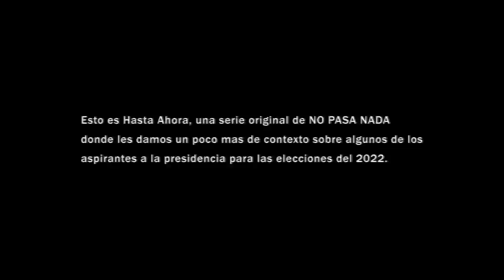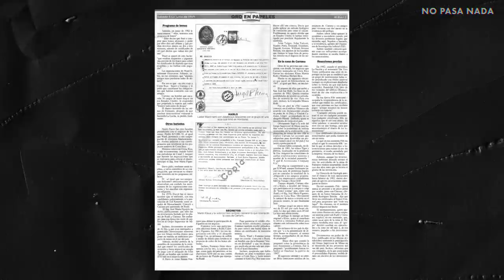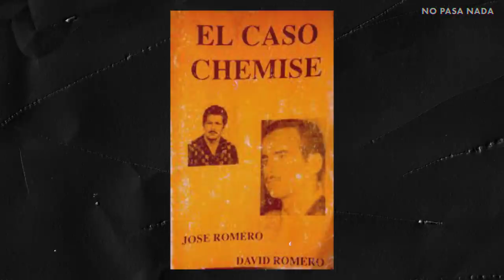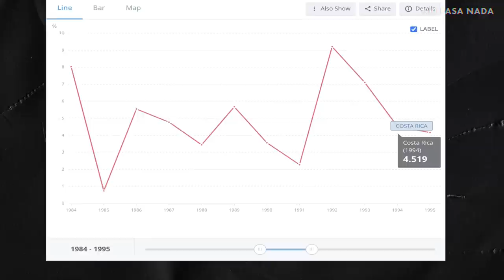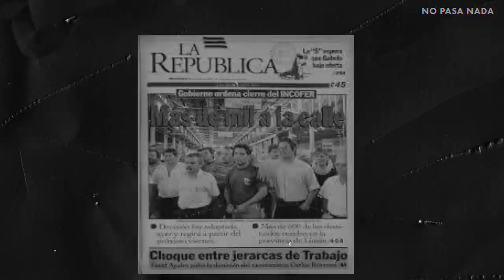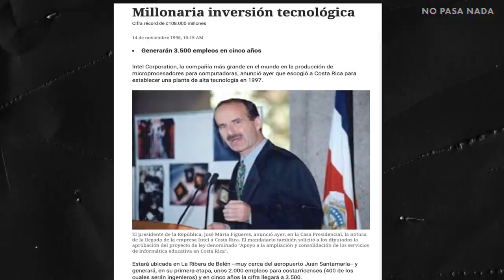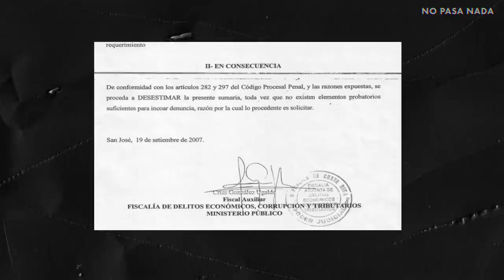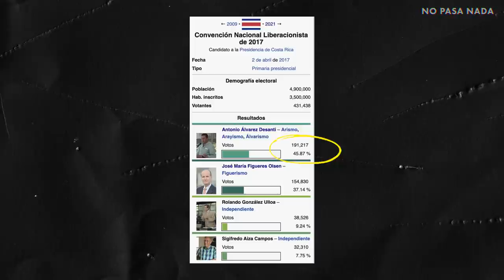La historía de José Maria Figueres | Hasta Ahora | Apolítico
Este es algo del contexto histórico y relevante para las elecciones del 2022 del candidato a la presidencia José Maria Figueres. ¿Con quién trabajo? ¿Dónde estudió? ¿Qué tan ciertas son las alegaciones controversial suyas? Aquí intentamos explicarlo.

APOLÍTICO: Hasta Ahora

0:00 - 0:43 intro
0:43 - 1:09 Infancia
1:09 - 2:35 Don Pepe
2:35 - 3:06 Juventud
3:06 - 3:20 Universidad
3:20 - 3:40 Inicios vida laboral
3:40 - 4:10 cControversia minas
4:19 - 4:52 Vida profesional temprana
4:51 - 5:32 Post Grado Harvard y Primera Elección
5:32 - 7:14 El Caso Chemise
7:14 - 8:10 Gane primer elección
8:10 - 8:32 Entrada a gobierno
8:32 - 9:52 Banco Anglo
9:52 - 10:16 Calderon - Figueres
10:16 - 10:32 EBAIS
10:32 - 10:52 Protcolo Kyoto
10:52 - 12:23 Cierre INCOFER
12:23 - 13:05 Juan Diego Castro
13:05 - 14:00 INTEL
14:00 - 14:18 Fin de gobierno
14:18 - 14:55 Trabajo ambiental
14:55 - 18:00 ALCATEL
18:00 - 18:34 Organizaciones Internacionales
18:34 - 20:00 Elecciones 2016
20:00 - 20:48 Elecciones 2021